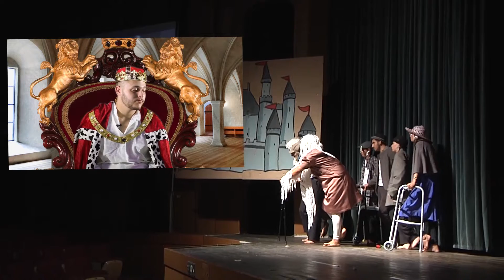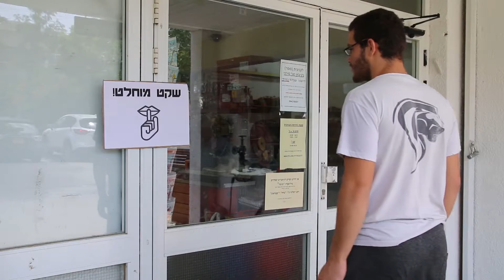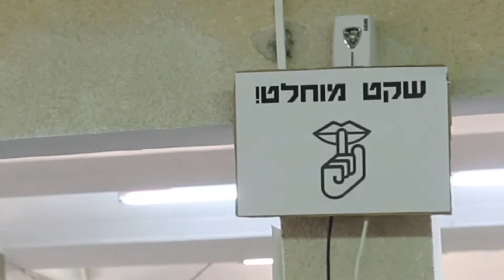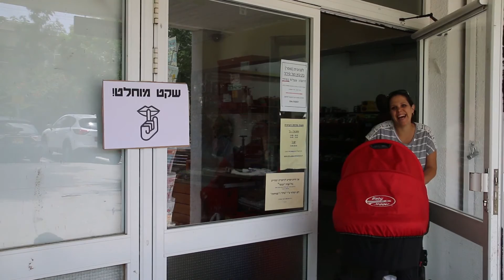חג מחזור 2016 - מחזור ס"ג - קיבוץ נצר-סרני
צילום סרטונים בהצגה: שי קול
תיעוד המופע: רז בירגר
כתיבה, בימוי ועריכה: עמי שרייבמן